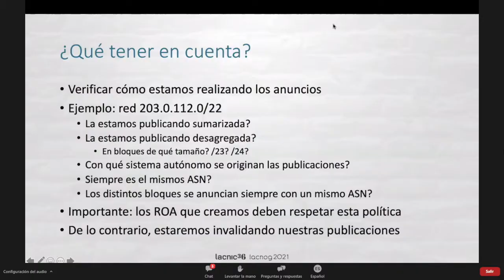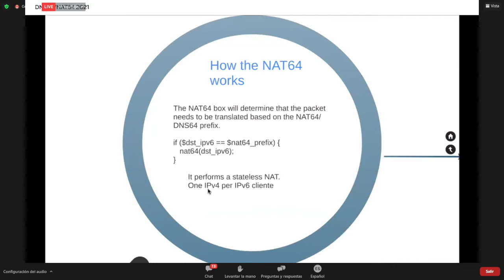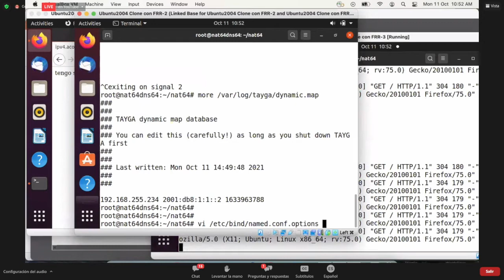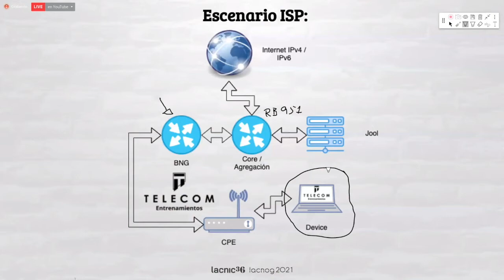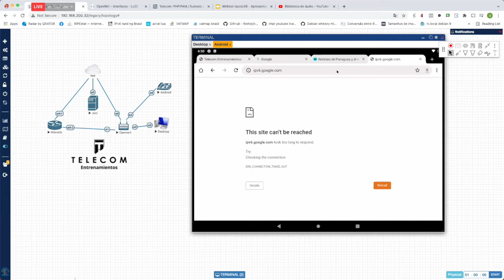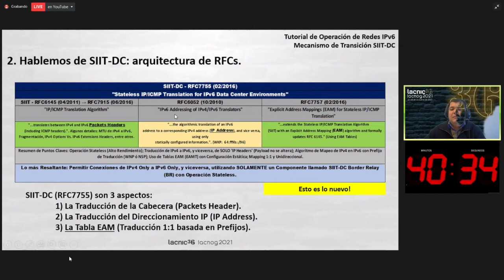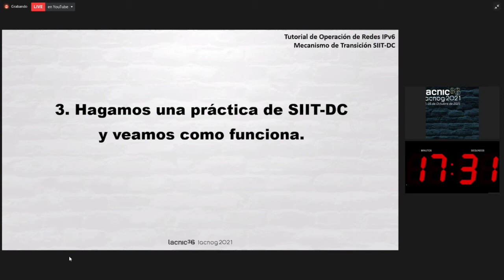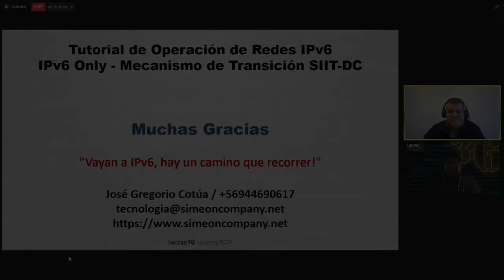Operación de redes IPv6